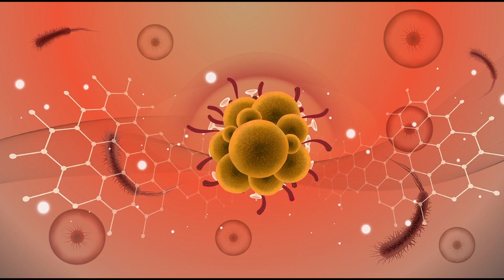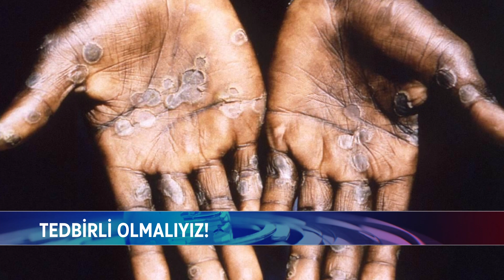DÜNYA SAĞLIK ÖRGÜTÜ ACİL DURUM İLAN ETTİ!